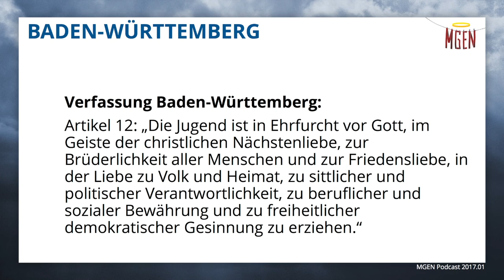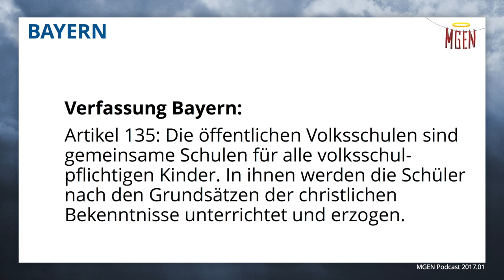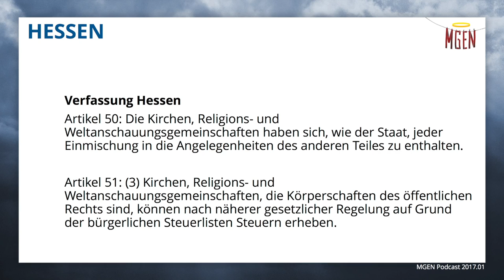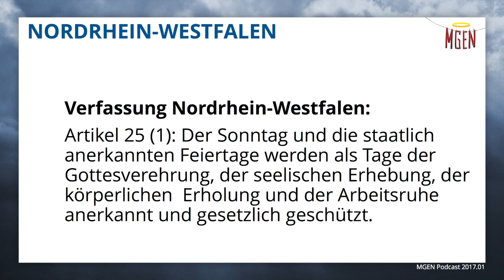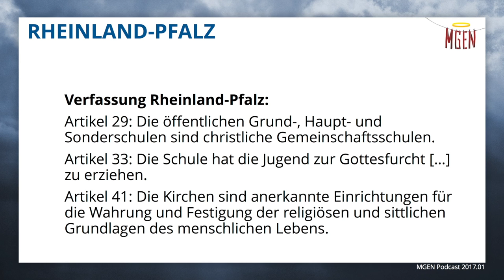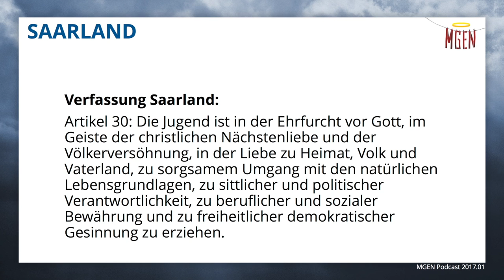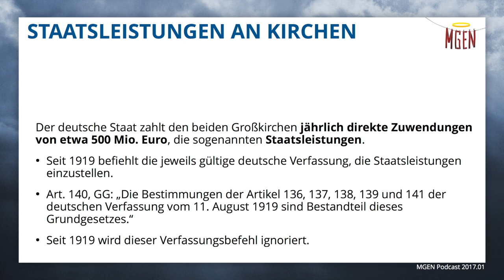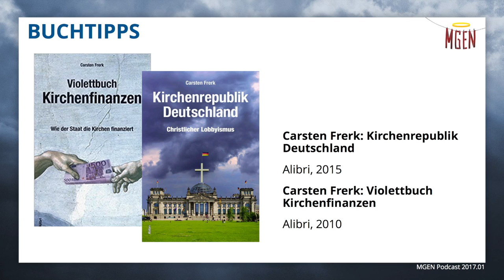Ist Deutschland ein Gottesstaat?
Gott und Kirchen in den Verfassungen der Bundesländer: Wie sehr ist das Christentum bereits heute bei uns verankert? Mit welchem Recht?